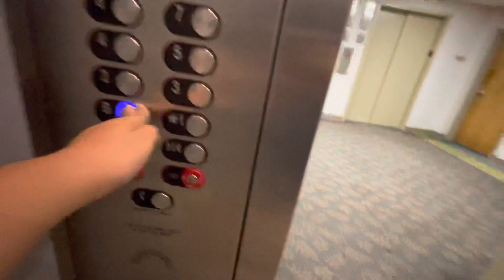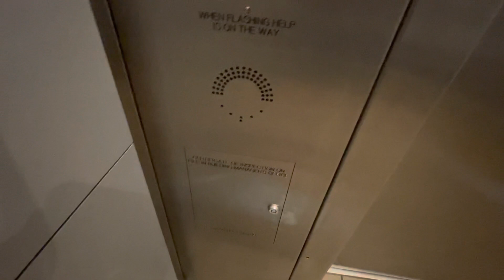KONE Md. | Dover Traction Elevators - The Queens Medical Center (POB II)